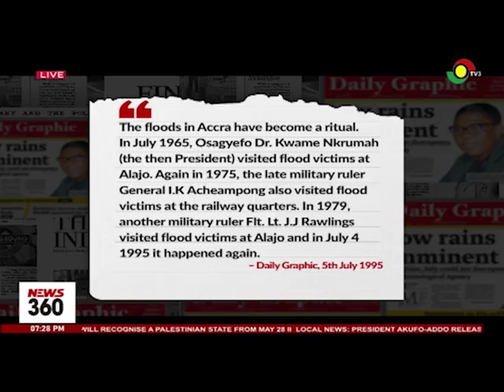Accra floods: Perennial floods inundates several areas, leaving familiar effects | 3NewsGH